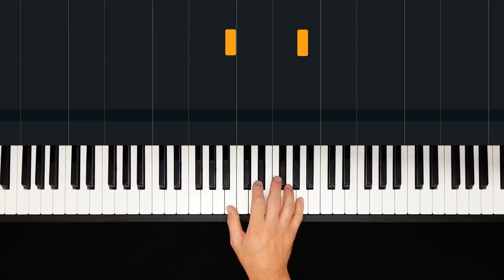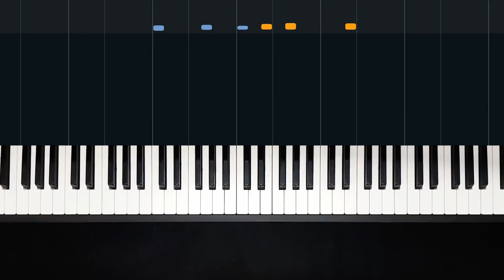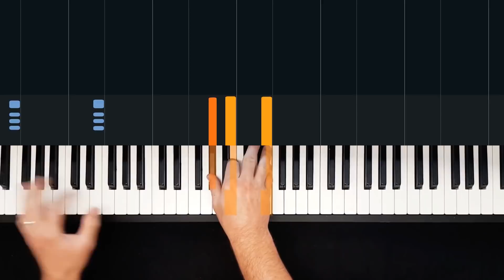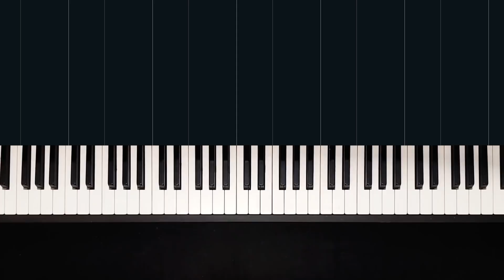How to Play "The Ecstasy of Gold" by Ennio Morricone | HDpiano (Part 1) Piano Tutorial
In this piano tutorial we'll learn how to play "The Ecstasy of Gold" by Ennio Morricone!

This song has been featured in countless movies, TV shows, and video games since its creation. If you're wondering where it was that you heard it recently, it's in those Modelo Especial ads.